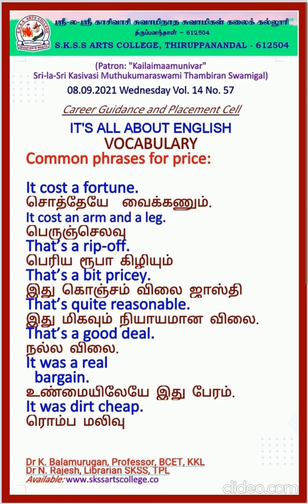Common Mistakes No. 57